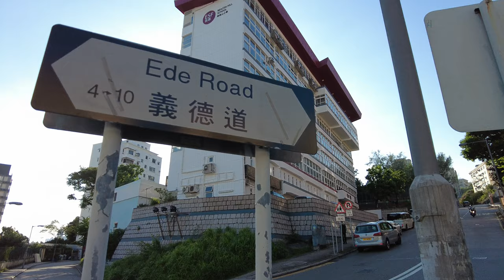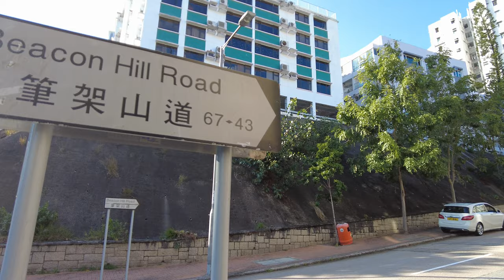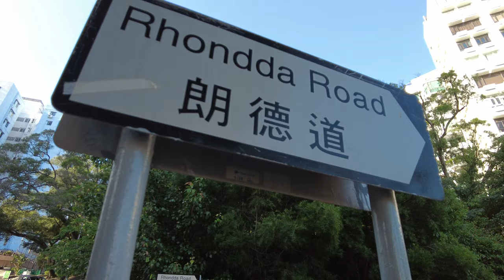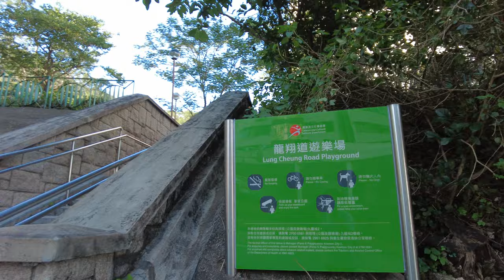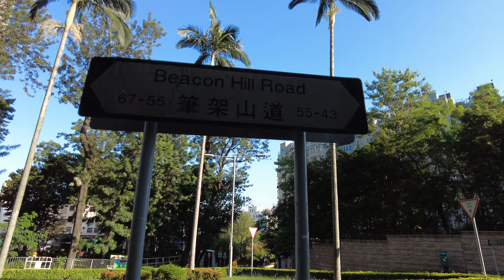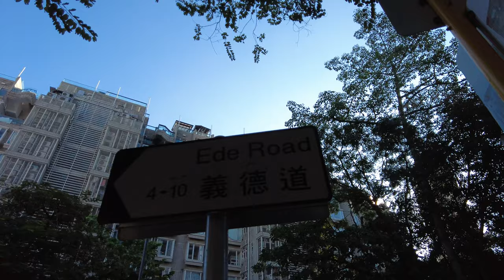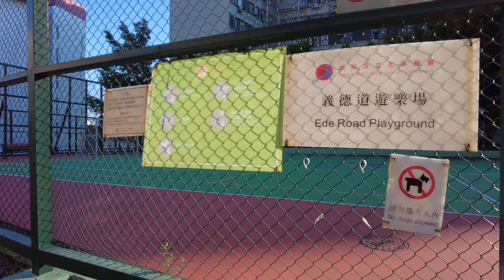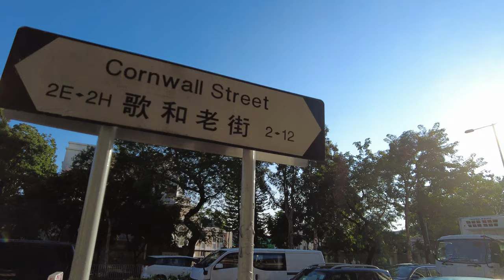【HK 4K】九龍塘 畢架山 街景 | Kowloon Tong - Beacon Hill | DJI Pocket 2 | 2021.10.18